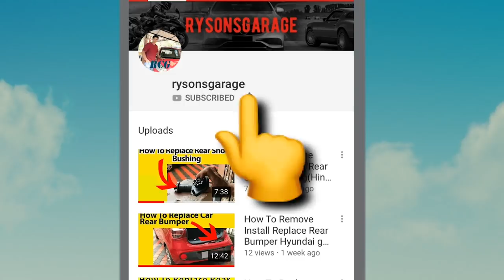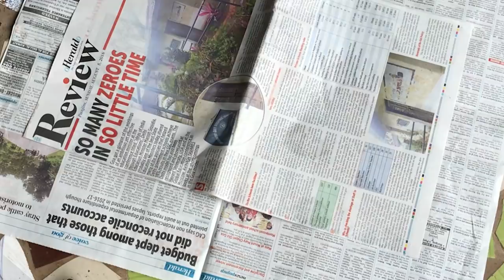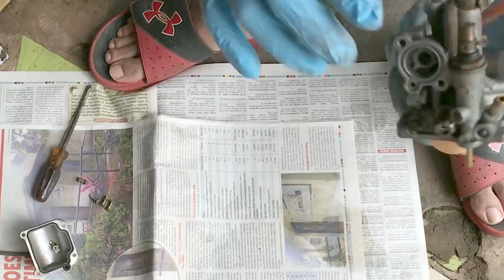How To Clean A Suzuki Access Carburetor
here is our carburetor so first you will have to remove these two bolts, then these two screws and then one more screw here which is there for the ring.
so first i will remove these two bolts which are connected to the engine.
then i will loosen the screw which is holding the ring.
after that you will have to push the rubber connection a little bit and pull out the carburetor, just keep this gasket in a safe place as you need it while putting everything back, here comes the carburetor out, you still have to leave three more connections, one is accelerator cable, then choke cable and petrol line.remove the petrol line and keep it on one side, now here i am removing the accelerator cable, by removing these two screws the accelerator cable will come out. now here comes out your accelerator cable just keep it on one side.
now you will have to remove the choke cable, and here comes out the choke cable.
so here is our carburetor which is completely separated from the bike so i will start to clean it now.
just take out some petrol from the motorcycle and take a paint brush and bush it outside first with petrol so that the dirt from out side will not go inside. clean the outside part of the carburetor really well and then we will open the carburetor after cleaning it with petrol just wipe it dry.
 now here i am done cleaning the outside part of the carburetor, so you will have to take out these 4 screws which are holding the carburetor together.
you will have to put a clean paper and clean the carburetor on the paper so that the dirt from the floor will not go inside of the carburetor.
here i will start to remove all the four screws.
so here my carburetor is open now,  all the parts which are taken out from the carburetor you will have to keep them in a safe place. just put petrol in a bowl and place all the dismantled parts in that bowl.
here you can see that how much dirt is accumulated over here inside of the carburetor like a layer, here i have taken out a pin from the carburetor, as i go on removing parts from the carburetor i will keep them on one side, here comes out the pipe and now i will remove the tuning screw.
like this one by one go on removing all the attachments and keep on one side safely, see that you don't loose any of the parts.
now here this part which is fallen out i will show you later from where it came out from, underneath of this part there should be a spring.
now we will remove this float by just pushing this small pin out and the float will come out easily.
here i am removing the choke assembly, just make it loose with a spanner,and here comes out my choke assembly.
as you can see here that i am taken out all of the parts from the carburetor and now i will start to clean them with petrol, all the parts which you have taken out from the carburetor you can now put in this bowl of petrol for soaking so that the dirt inside of the parts will become loose and will come out easily, here i am using a paint brush and cleaning all the parts, just clean all the parts nicely and see that there is no dirt left behind, you have opened it so much then clean it properly.
like this just put a few amount of petrol inside of this pipe so that all the dirt inside will come out, all the dirt inside will come out like this.
now all the small items which are there you will have to brush them one by one properly, there are small holes for these pins, you can just blow air inside of them and clear them, if you have a compressor then you can use that to blow air or you can blow air from your mouth.
now here i am done with cleaning everything and now i will replace my gloves and will start to assemble everything, i had told you that i would tell you later from where that part came from so here is where that part came from and underneath this part there is a spring, and then on top of that you will have to put this screw. now as and how you have removed all the part you will have to start to put them back. just put this pipe back and our carburetor fitting is done and we will now put it back on the bike, here i am attaching the choke cable, attach the choke cable first.
put that gasket back and slide the carburetor back in position, connect the float pipe, put screw for the ring and make it tight,
now put back the two bolts of the engine connection pipe,
connect the accelerator cable, and lastly you will have to connect the petrol tank pipe connection.
that's all in these video guys hoping that you liked my video if you have not subscribed to my channel then please subscribe and hit the bell icon to get notification of my latest video, till then bye and take care.